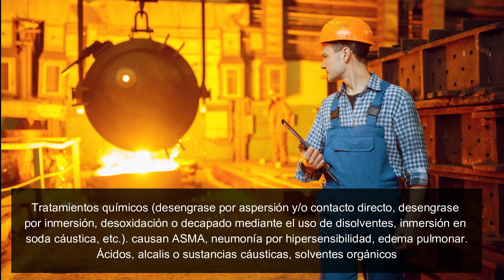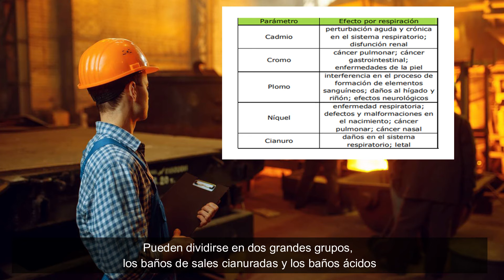Año AAMR Medio ambiente y salud ocupacional - Efemérides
DIA DEL TRABAJADOR METALURGICO - 7 de Septiembre